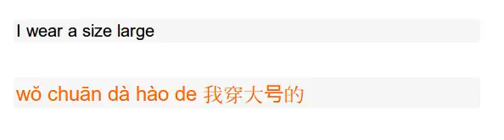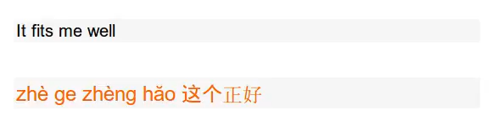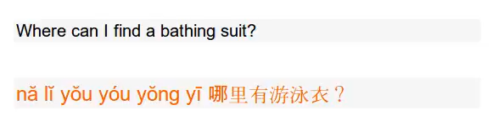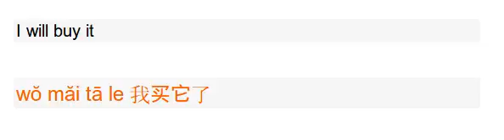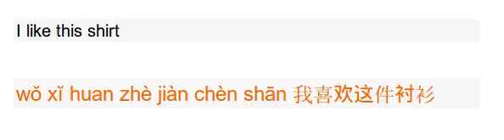CHINESE LEARN TODAY/Clothes sizes